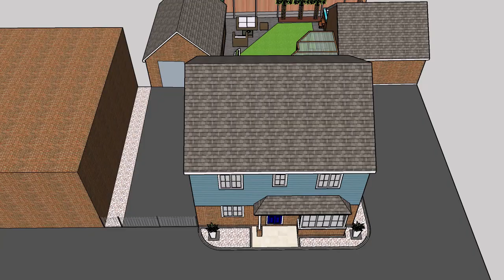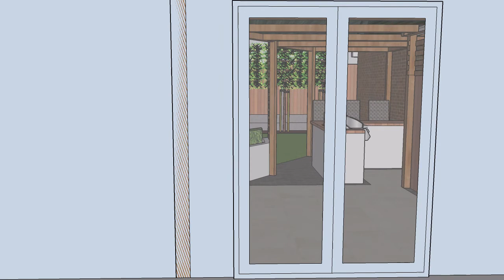Allan Design 3